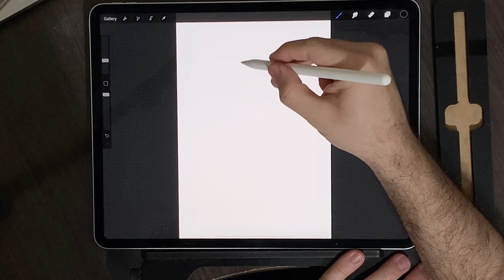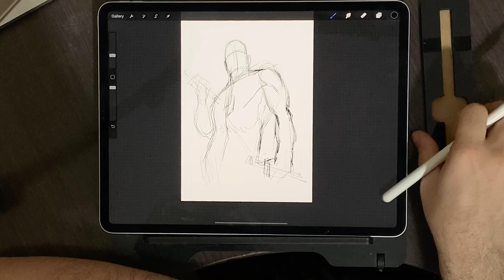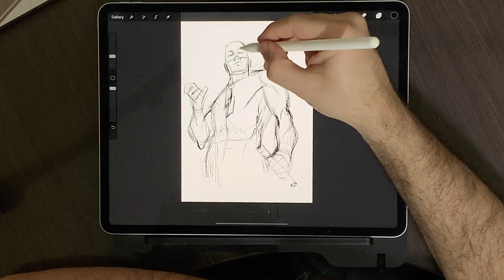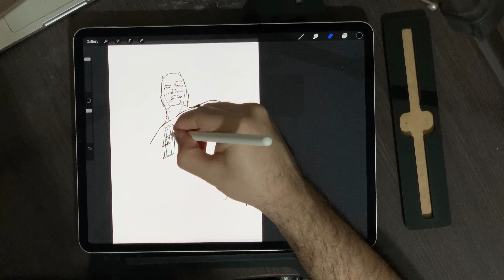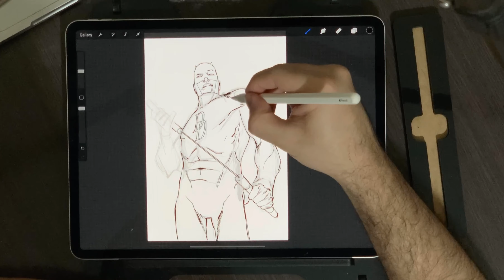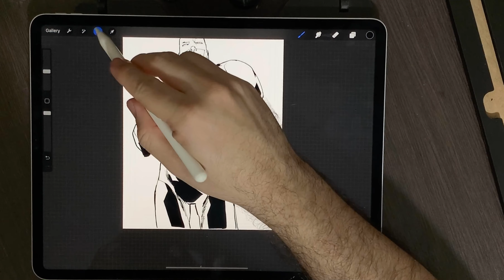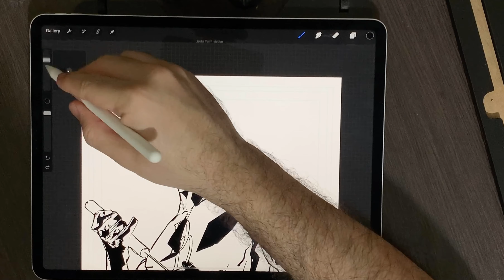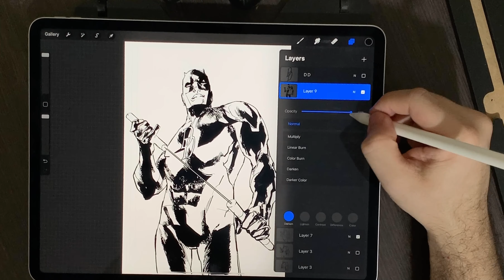Daredevil Timelapse in iPad Pro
Shot from above, a Timelapse of Daredevil from Marvel using an iPad Pro 12.9 and Apple Pencil done in Procreate app.